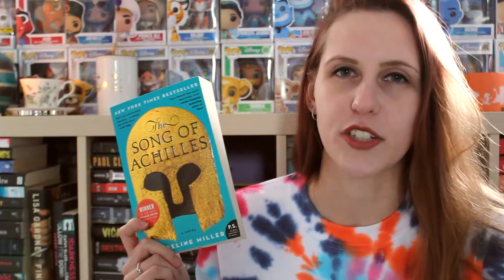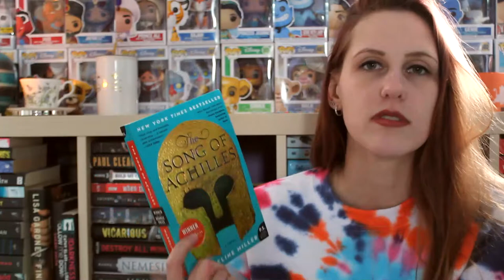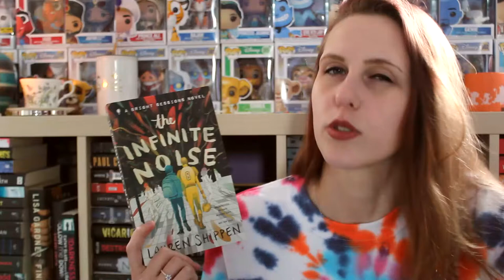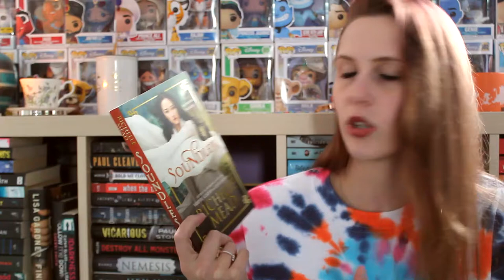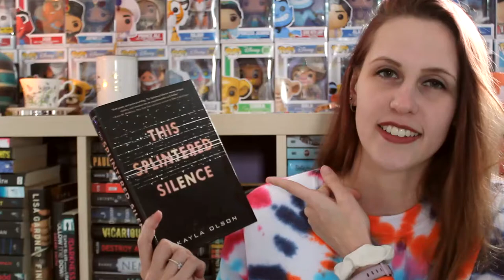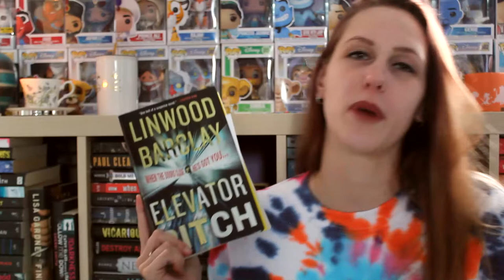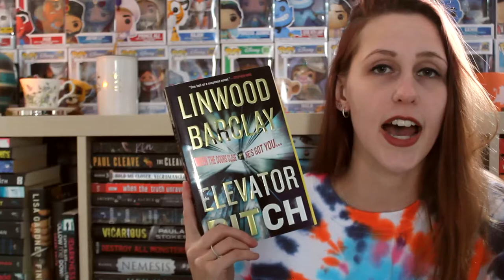FEBRUARY TBR | 2021